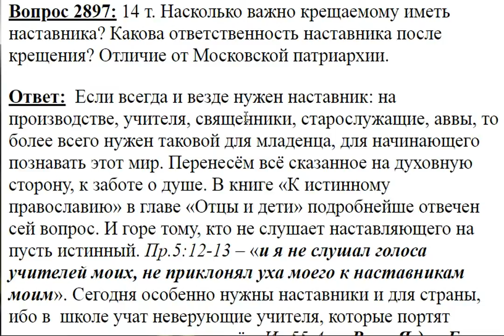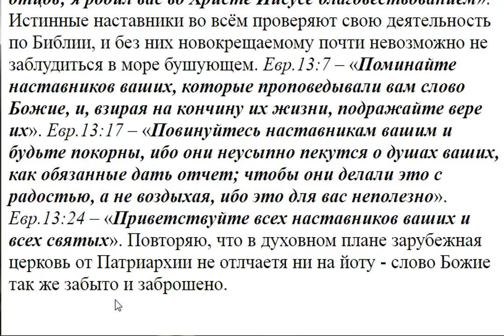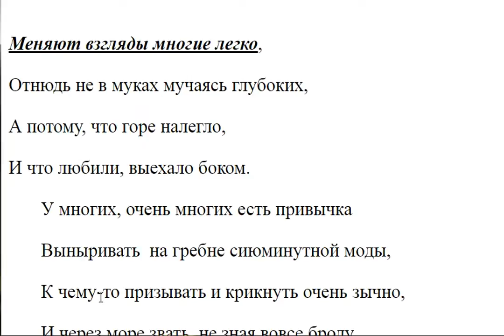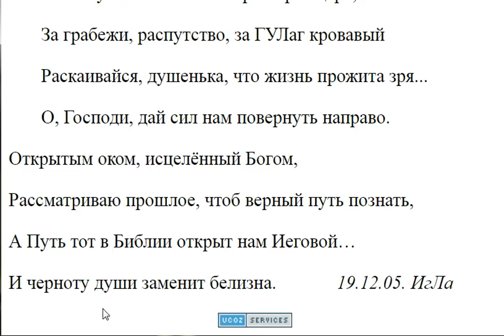2897. Насколько важно крещаемому иметь наставников?